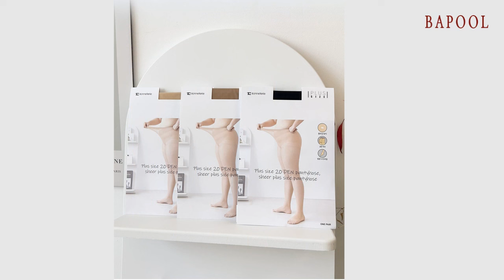바풀 DY BONETRI 20D 올풀림방지 팬티스타킹 2XL 빅사이즈 기본 스타킹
제품소재: 폴리에스터50% 나일론40% 스판10%
색        상: 살구,연커피,검정
치        수: 2XL